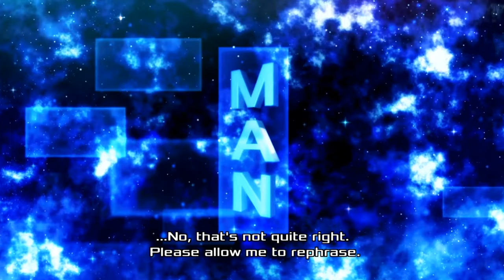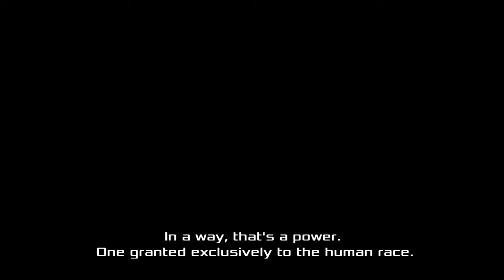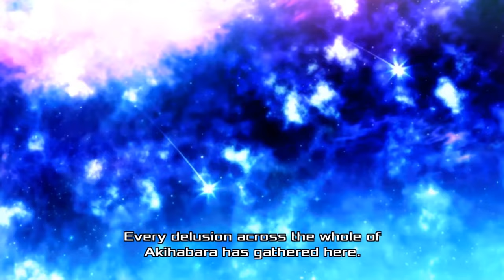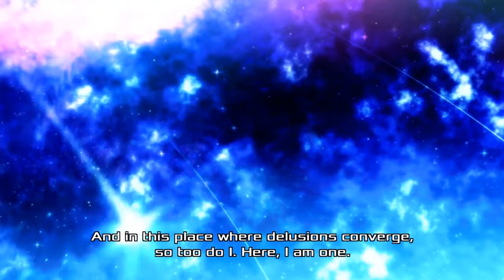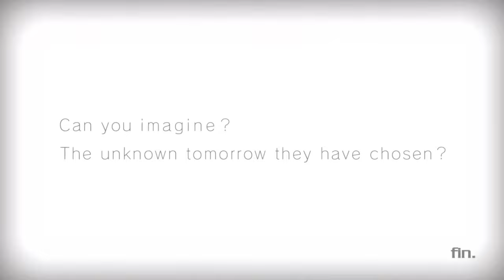Akiba's Beat Anime Cutscenes 1440p 60fps